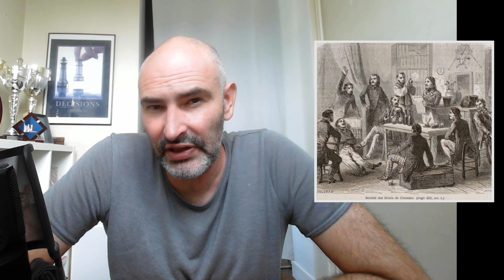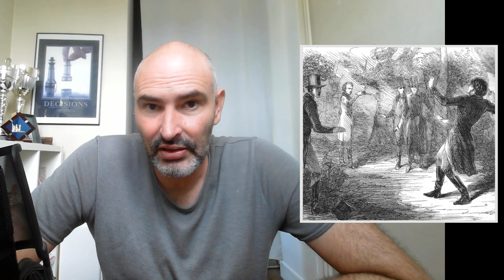Évariste Galois : La tragique histoire du mathématicien idéaliste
Evariste Galois était un mathématicien français qui a laissé un héritage mathématique important mais dont la vie s'est terminée de manière tragique.